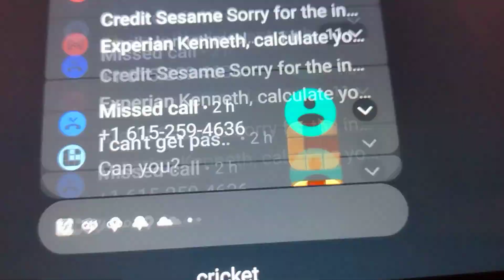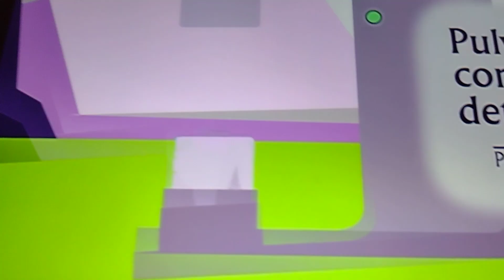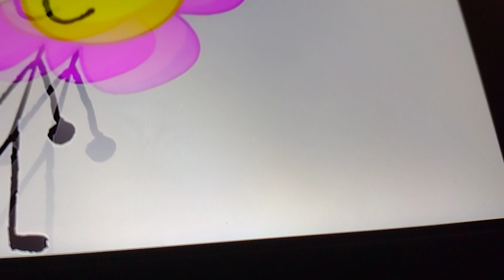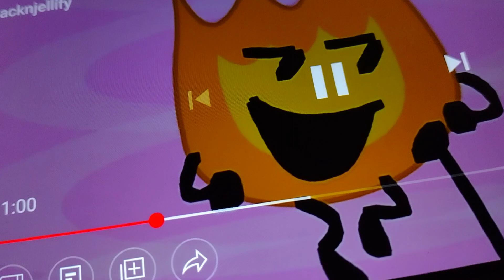BFB 24 and 25 bored